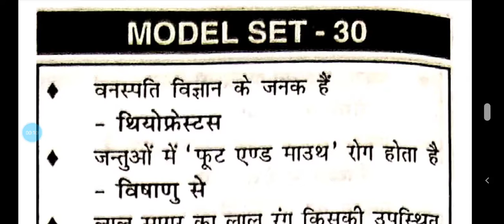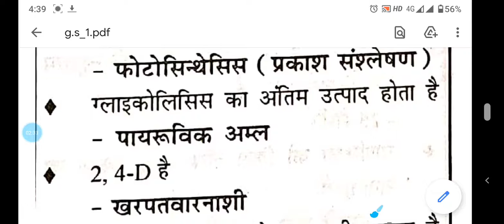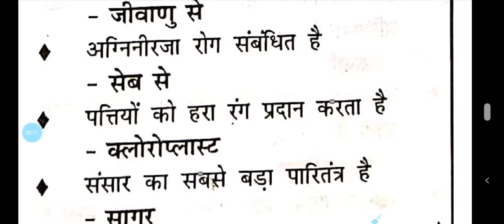generalscience || model set -30